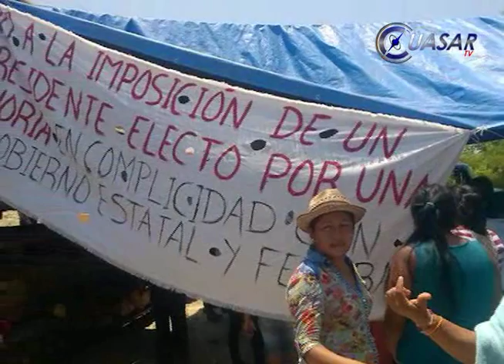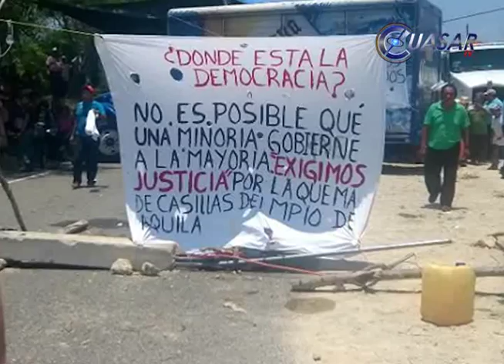Cierran carretera costera por conflictos poselectorales de habitantes de Maruata vs Ostula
Habitantes de comunidades indígenas del municipio de Aquila que desde el jueves pasado mantienen un bloqueo parcial del tránsito vehicular en la carretera Lázaro Cárdenas-Colima, a la altura de Maruata, recalcaron que si las autoridades electorales no resuelven lo que denominan fraude electoral y dan el triunfo a Mohamed Ramírez del Partido Verde Ecologista de México, la tarde de este lunes cerraran en forma definitiva la carretera costera...